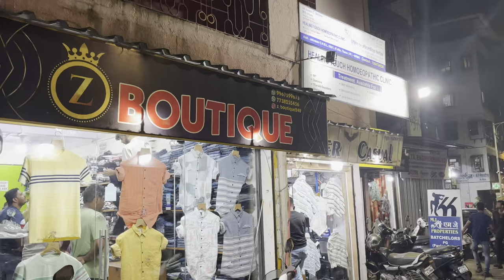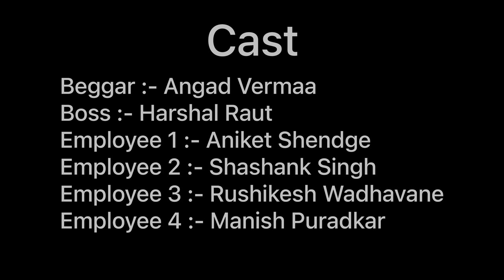Safar - Ek Kahani Aisi Bhi ( Short Film )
The story of suraj , a beggar who is struggling in his day to day life for food and survival.His life is full of struggle as his day starts with begging.Suddenly one day he gets work and then what happens is shown in this short film

Angad Vermaa And Harshal Raut

Cast
Beggar - Angad Vermaa
Boss - Harshal Raut
Employee 1 - Shashank Singh Rajput
Employee 2 - Rushikesh Wadhavane
Employee 3 - Aniket Shendge
Employee 4 - Manish Puradkar

Song credits
Song - “Koi Puchhe”
Suraj mehta and Tuhin Sarkar